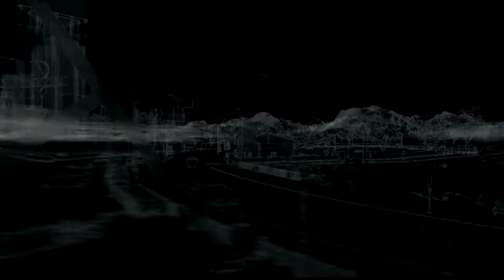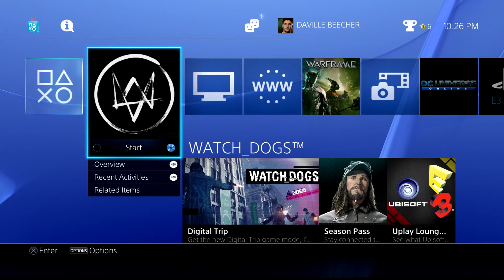watch dogs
watch dogs campaign